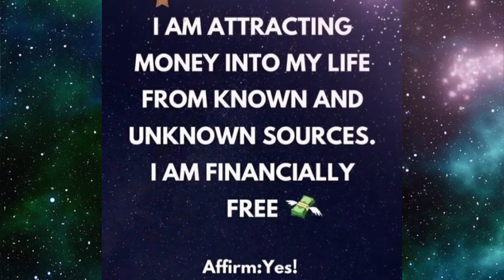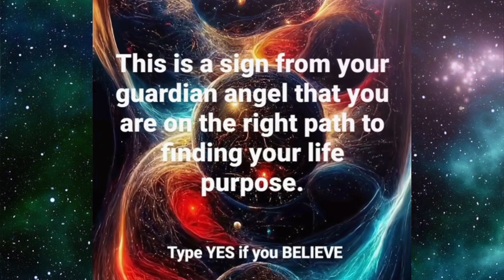Your Bad time is Going To end be ready...!!🎁🦋